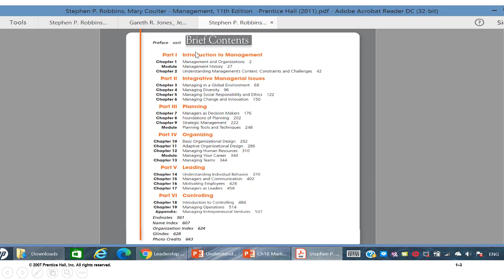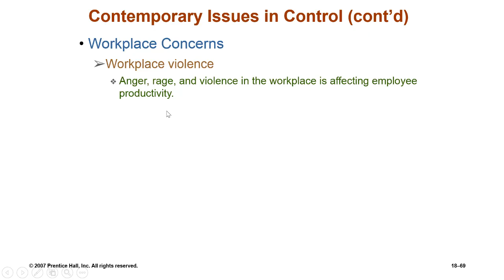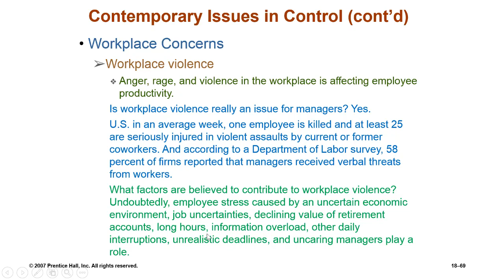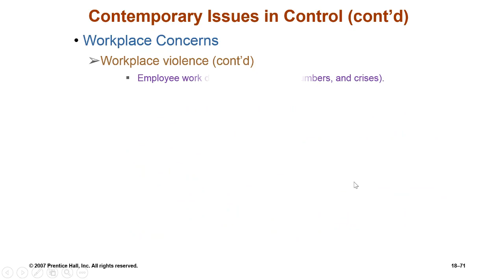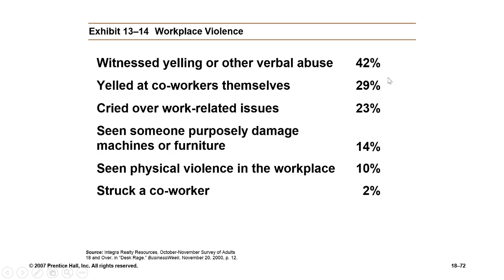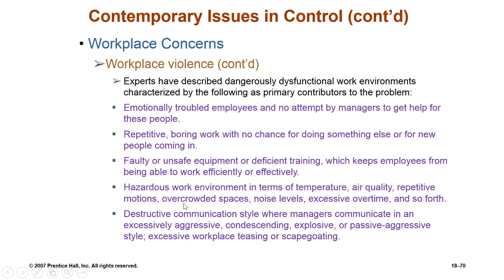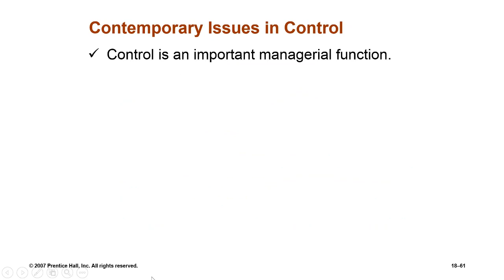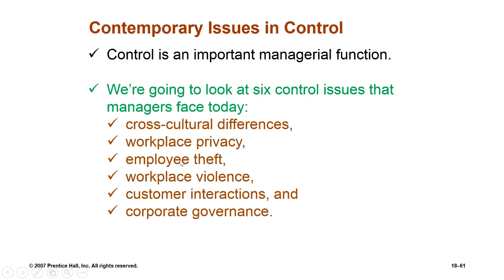Casharka 15aad Workplace Violence Chapter 13 Management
MGMT
Control Measures for Deterring or Reducing  Workplace Violence